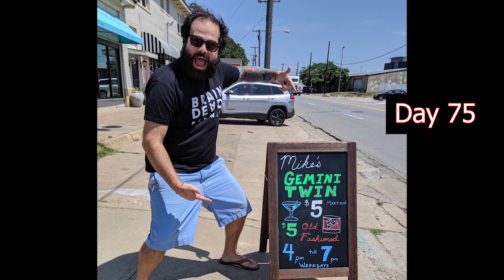Beard Growth Timelapse: 5 Months (160 Days!)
I have wanted to create a timelapse of my beard growth, and finally did it! I have been taking a picture every day, and hope to grow my beard out for a whole year! Some call it a Yeard, but I don't know about all that. People always ask me "How fast does your beard grow?" and I have never had an answer until now. Follow along on my beard growth journey.